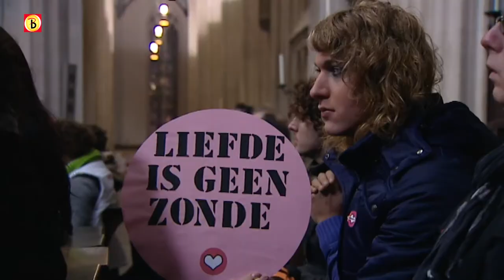Zondag weer hosties in Sint-Jan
In de Sint-Jan in Den Bosch worden zondag gewoon weer hosties uitgereikt tijdens de mis. Iedereen moet zelf de afweging maken of hij of zij ter communie wil gaan, ook homo's.
Dat is de uitkomst van een gesprek van de Gay Krant en het COC met het kerkbestuur. Hoofdredacteur van de Gay Krant Henk Krol is blij met de verzoenende woorden van het kerkbestuur. Hij roept mensen op zondag niet meer met protesten naar de kerk te komen.